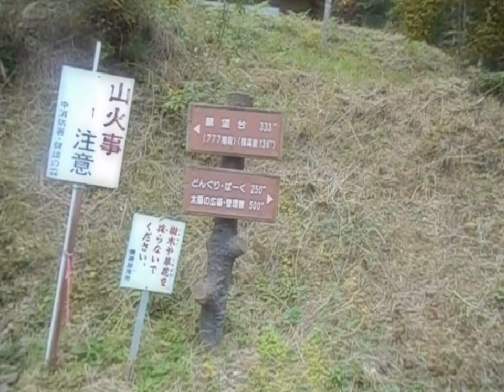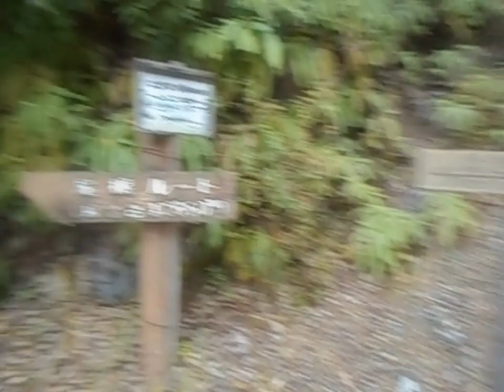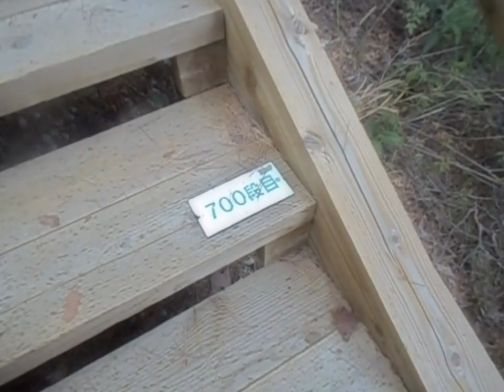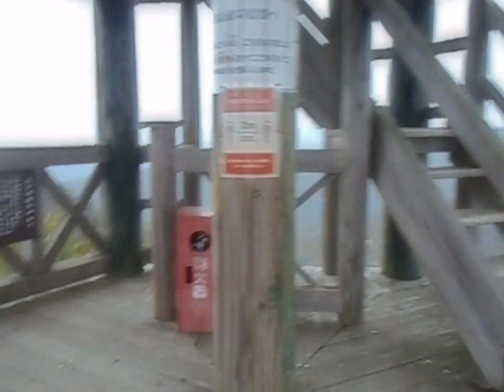PARK MINOKAMO KENKO NO MORI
PASSEIO NA MONTANHA DO PARQUE KENKO NO MORI-JAPÃO